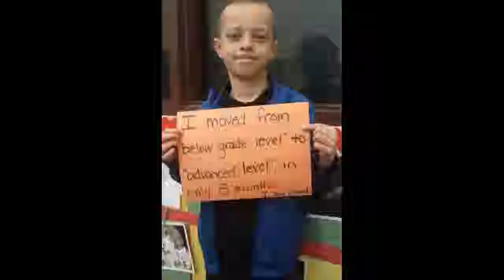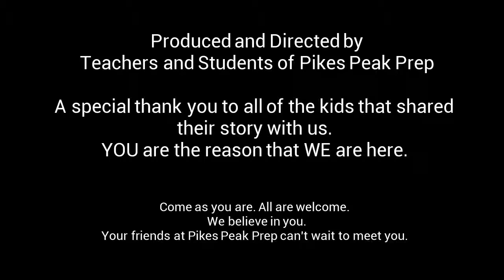We Try Everything at Pikes Peak Prep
At Pikes Peak Prep we encourage our scholars to try everything and that is what makes them successful!  When you push yourself, you truly know what you are capable of.